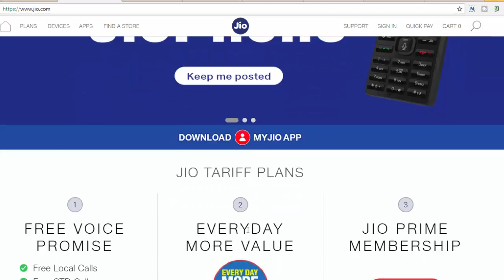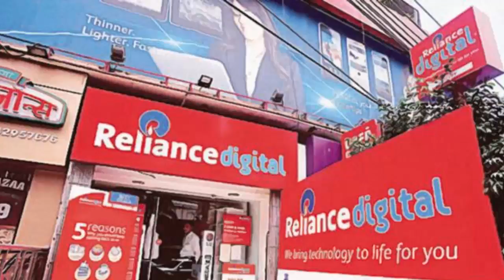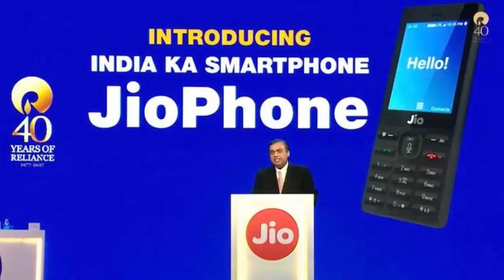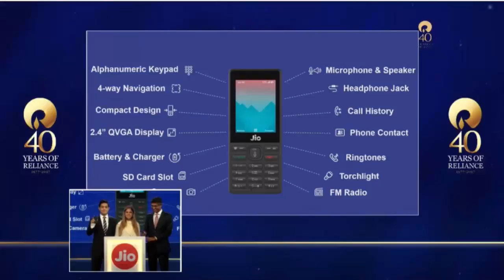Jio phone बुकिंग कन्फर्म करने के लिए अपनाये ये तरीका !! jio pre booking phone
jio pre booking phone, jio phone booking, jio phone booking kaise kare, jio phone book karne ke liye paise dene padenge kya, jio feature phone

My Gear-
Camera Canon EOS 700D
4k action camera

My name is “Ranjeet Kumar shah” I am Google Adwords certified. YouTube channel name is  “Ranjeet Digital marketing Expert”!  I have created this channel for Support Digital India.

In this channel you will find Digital Marketing tutorials, How to Make money Online, how to start online business, Tech news,  Best mobile apps, Mobile reviews, tech talks,  you can get all types of Videos and many more!